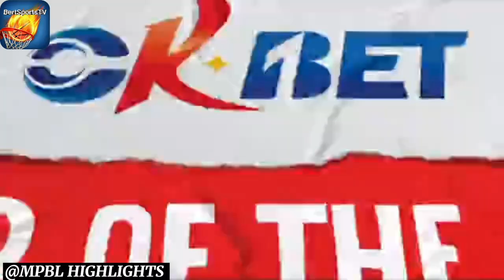Bacoor Strikers VS Parañaque Patriots Highlights in MPBL 2023 regular season